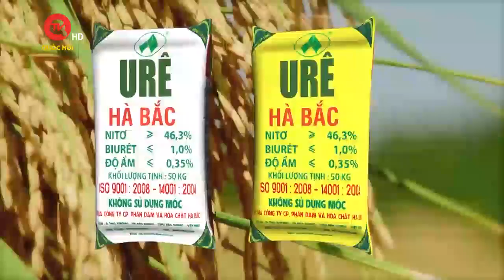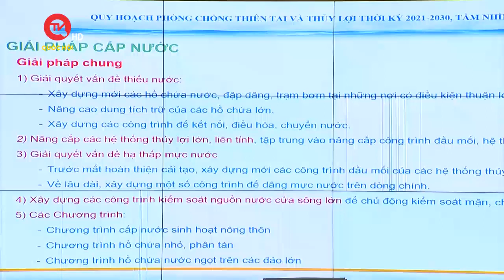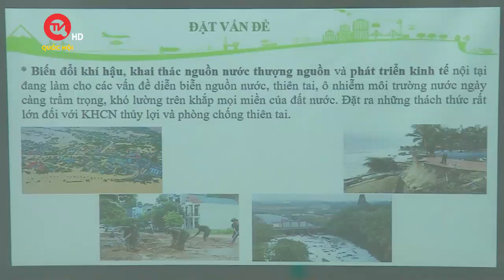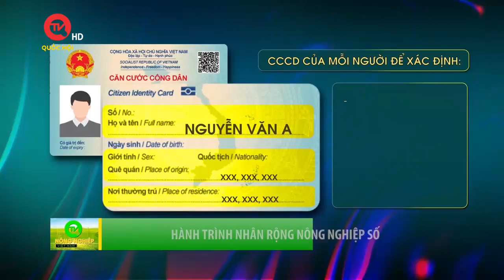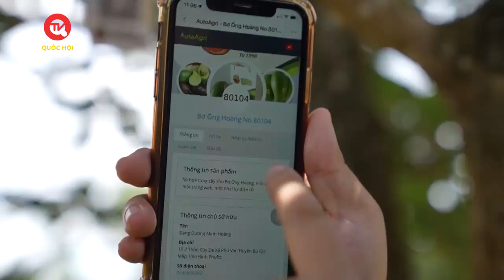Các địa phương ứng phó với xâm nhập mặn tiến sâu | Truyền hình Quốc hội Việt Nam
Truyền hình Quốc hội Việt Nam | Những tháng đầu năm nay, do ảnh hưởng của triều cường và quy luật mặn lại tiếp tục xâm nhập sâu vào kênh, mương nội đồng khiến bà con nông dân hết sức lo lắng. Tại vùng ĐBSCL, tình trạng xâm nhập mặn tái diễn liên tục và tác động tới sinh hoạt cũng như sản xuất nông nghiệp. Chương trình hôm nay chúng tôi tiếp tục phản ánh tới quý vị tình trạng này và một số biện pháp ứng phó tại các địa phương.